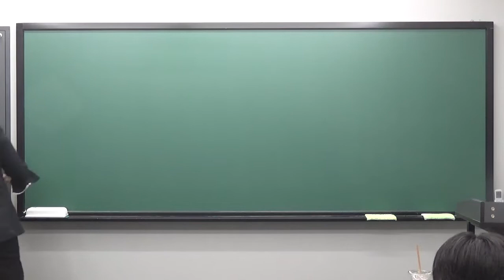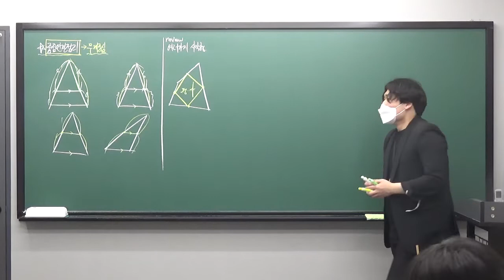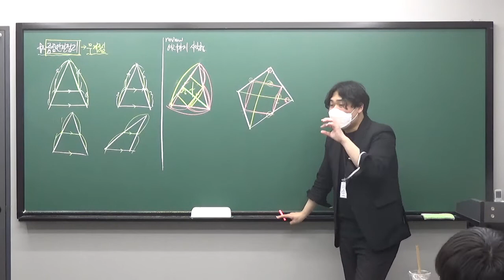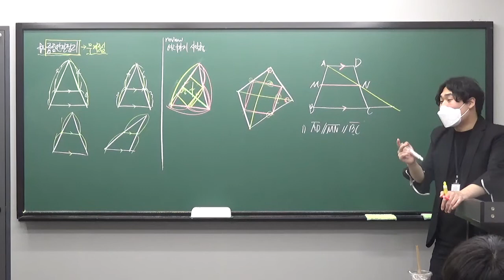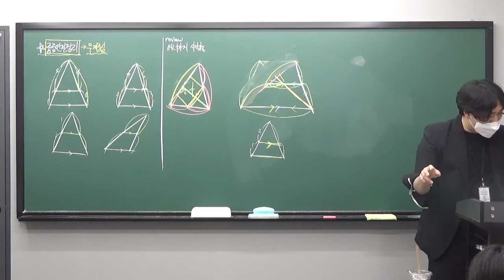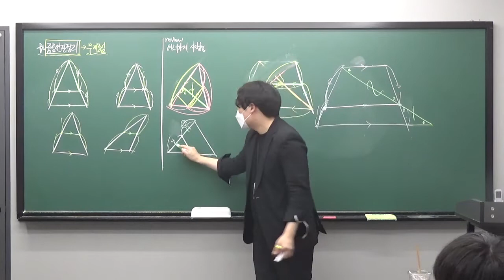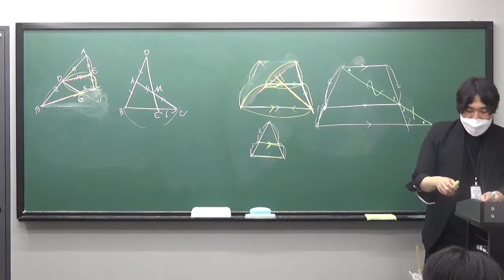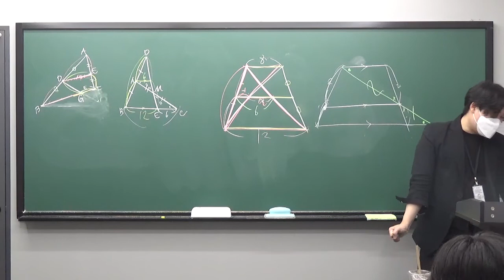수진T 중2K반 0811 개념1 중점연결정리